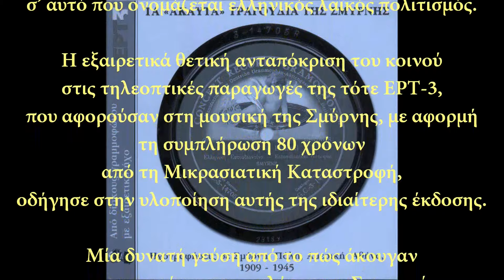Μ. Παπαγκίκα - Τα Παιδιά Της Γειτονιάς Σου |M. Papagkika - Ta Pedia Tis Gitonias Sou(Official Audio)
Μαρίκα Παπαγκίκα - Τα Παιδιά Της Γειτονιάς Σου (Αμερική 1928)
Παραδοσιακό
Video Editing: Ελίνα Μπουκουβάλα
Από το άλμπουμ 'Τα "Άκαυτα" Τραγούδια Της Σμύρνης'
Ηχογραφήσεις σε Σμύρνη, Πόλη, Αμερική, Αθήνα 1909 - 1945

Official Audio Video of ‘Ta Pedia Tis Gitonias Sou’
Performed by Marika Papagkika
Traditional song from Smyrna
From the album 'Traditional Songs From Smyrna'
Recordings In Smyrna, Instanbul, America, Athens 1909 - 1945

ΣΤΙΧΟΙ
Τα παιδιά της γειτονιάς σου με πειράζουνε
πάλι μεθυσμένος είσαι με φωνάζουνε

Σαν μεθώ και πέφτω κάτω και λασπώνουμαι
ακουμπώ στα δυο μου χέρια και σηκώνουμαι

Όλο ούζο ούζο ούζο το βαρέθηκα
Φέρτε μου ένα κονιακάκι που τ' ορέχτηκα
(Δώστε μου κι ένα κρασάκι που τ' ορέχτηκα)